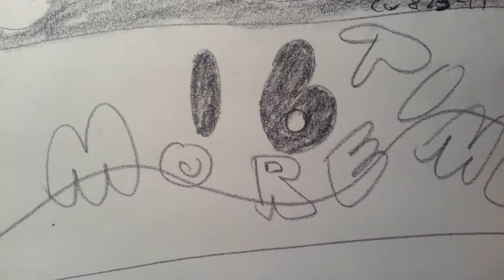What if I need more time for my practice?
Sometimes you might feel inspired, or, you might just want to do a longer art practice, spending more than 5 minutes for drawing...does that count during this challenge? You bet. It's great, spend as much time as you like. A shorter time usually works well for people just starting out creating new habits when changing over their life, but take as much time as you want or need.